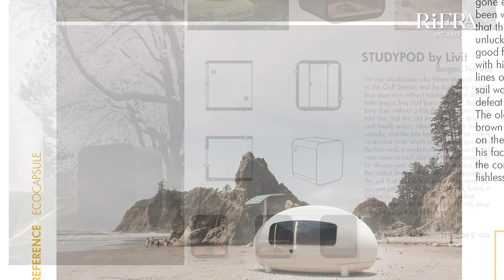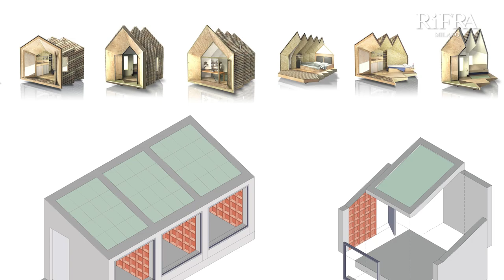Design Talk con l'architetto Matteo Crippa: architettura residenziale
L’architetto Matteo Crippa, cliente RiFRA, è socio dello studio Dominet Architetti di Milano,
uno studio giovane, risultato di una forte passione nata tra i banchi dell’Università.

Fin dai primi progetti residenziali, che sono arrivati proprio durante l’ultimo anno di Università, hanno dimostrato una maniacale attenzione ai dettagli, all’estetica, ma soprattutto hanno definito il loro stile ovvero, la loro estrema volontà di ascoltare il cliente, di ricercare e comprendere le sue intenzioni, i suoi gusti e le necessità, senza imporre il proprio gusto architettonico.

Il cliente viene accompagnato dal progetto alla consegna dell’appartamento;

“la fase progettuale e la fase della scelta degli arredi è molto importante per il cliente, noi siamo soliti fare delle presentazioni curate con varie opzioni degli spazi e degli arredi.

L’obiettivo è cercare di stabilire fin da subito tutte le caratteristiche dell’appartamento, permettendoci di essere molto precisi nella presentazione finale ed avere una visione di insieme dettagliata per mostrare al cliente come verrà realmente la sua abitazione.”

In questa puntata di DesignTalk, abbiamo discusso con l’architetto Matteo Crippa di tutto questo, con particolare riferimento ai suoi ultimi progetti.

Ringraziamo l’architetto Matteo Crippa per la partecipazione al DesignTalk di RiFRA
Trovi i suoi contatti, i progetti, la rassegna stampa sul sito

RiFRA
Kitchens and Baths direct from Milano